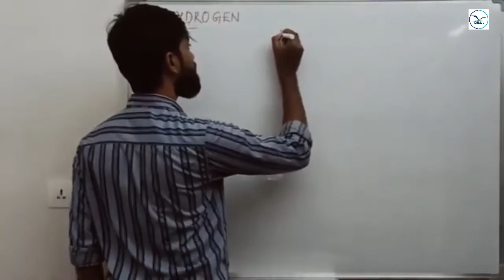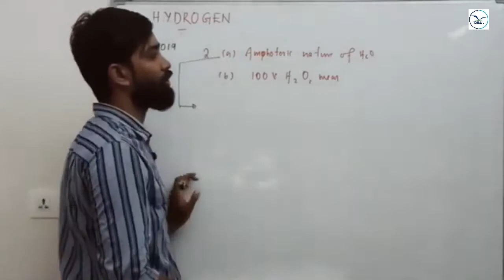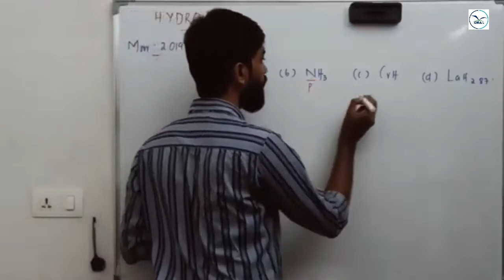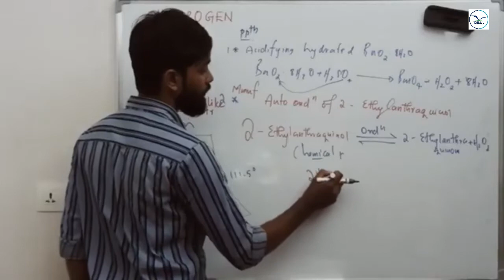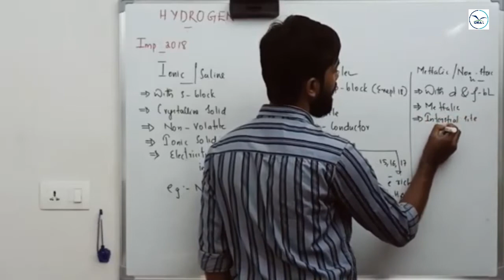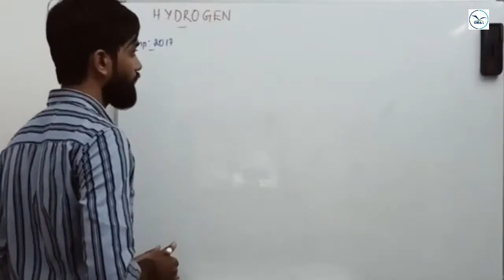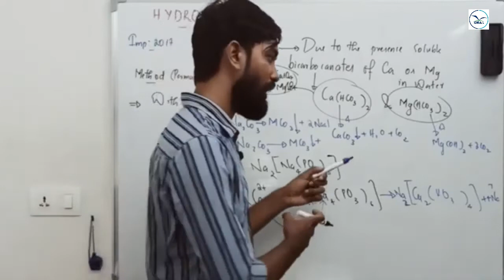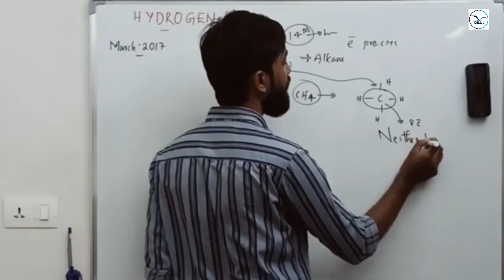PLUS ONE CHEMISTRY - HYDROGEN PREVIOUS YEAR QUESTIONS VIDEO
By Mr. HARIS